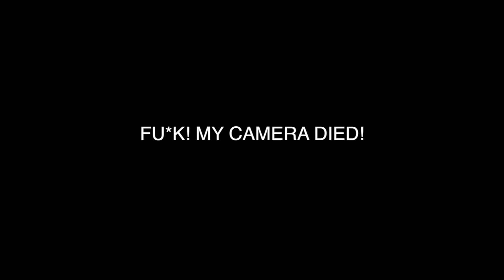Eskuela de las Calles - Contigo (Official Video) REACTION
WATCH ALL ADS ALL THE WAY THROUGH GANG!!

WHATS THE DEAL GANG! WHATS THE DEAL GANG! ITS YA BOI TYCO REACTS AND BACK WITH ANOTHER BANGER! THE COMMENT WITH THE MOST VIEWS HAS A BETTER CHANCE TO BE THE NEXT VIDEO!!

WDG CLAN TRYOUTS COMING SOON!

TW:TycoReacts